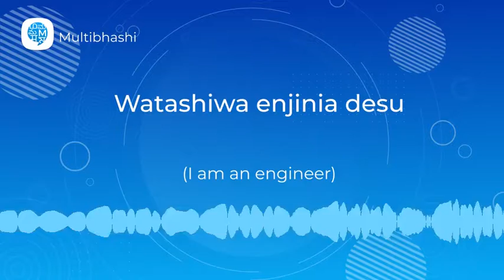How to pronounce 'Watashiwa enjinia desu' (I am an engineer) in Japanese? | Japanese Pronunciation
"Hello all!
Our Japanese word of the day is 'Watashiwa enjinia desu'
It means 'I am an engineer'

It’s very easy to learn its correct pronunciation with Multibhashi Japanese Learning.

If you wish to learn Japanese or any other language in detail and present it confidently before anyone or anywhere, get in touch with us and find yourself speaking the language fluently within just a few days!